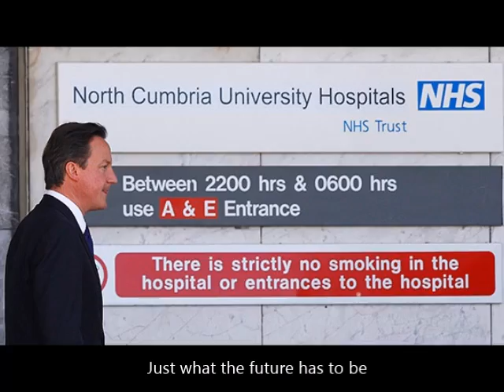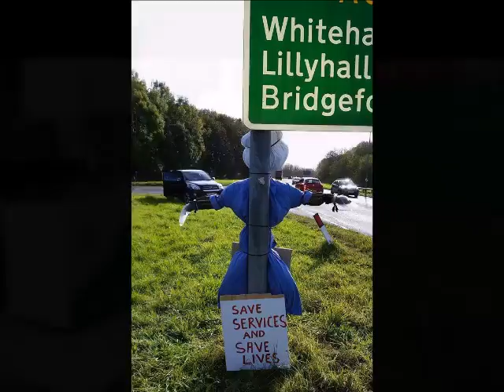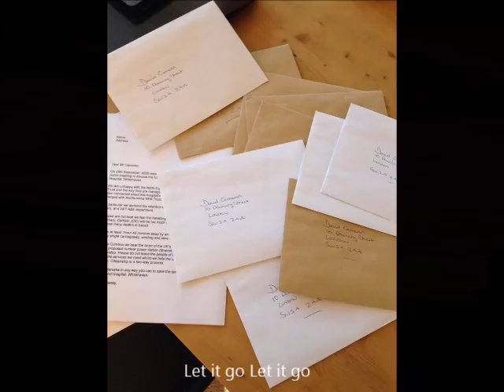Let It Go (Parody)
Parody of "let It Go" from the film "Frozen" sung by "Whitehaven Theatre Of Youth" supporting Save The Services at West Cumberland Hospital Whitehaven.
Parody lyrics by John Thompson
Original song written by Robert Lopez and Kristen Anderson-Lopez